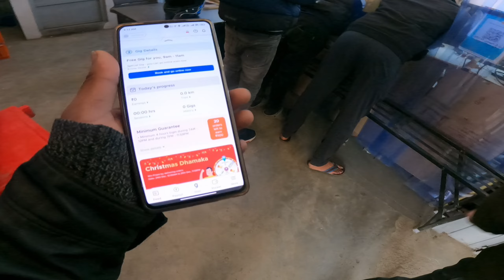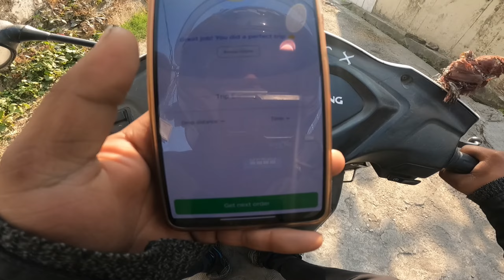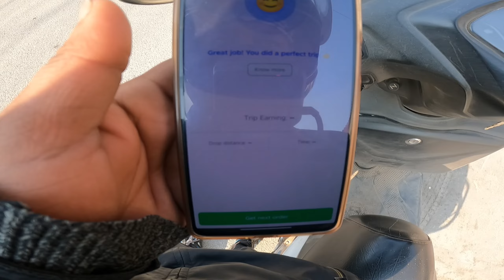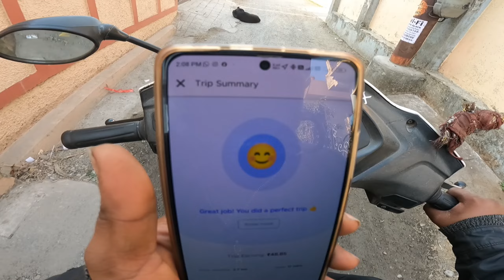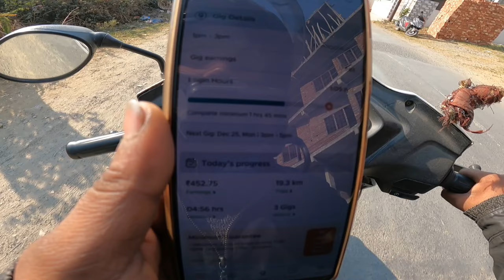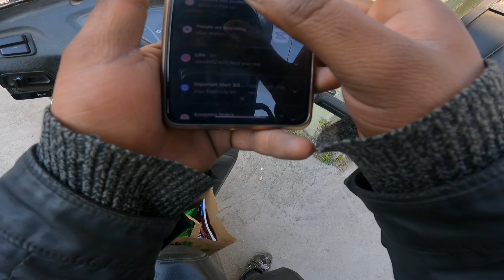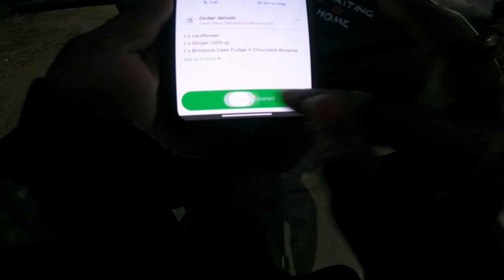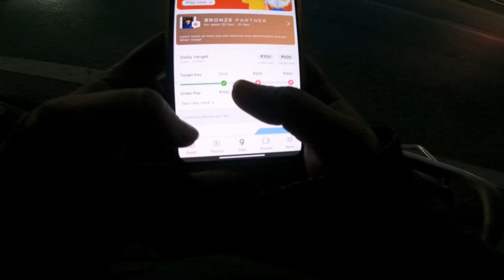blinkit delivery boy Christmas🎄 live earning 🤑job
vehicle -   activa4g